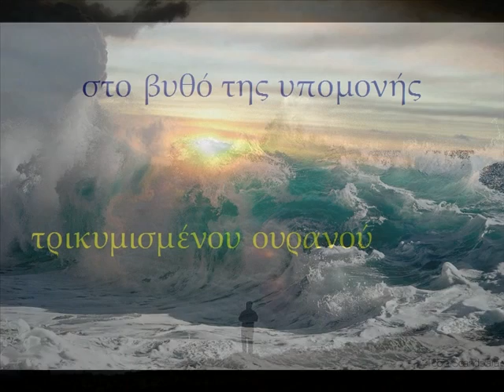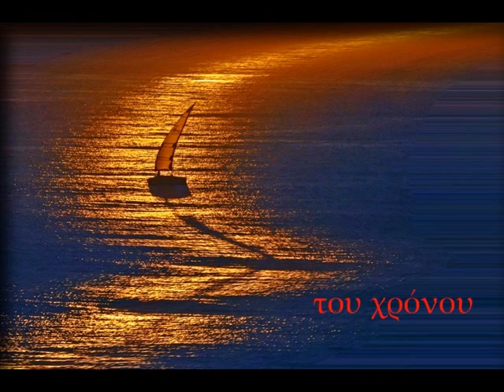Συμβασιλεύοντας - Έμυ Τζωάννου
Συμβασιλεύοντας

Μονολογεί η θύελλα
με τη σιωπή
στο βυθό της υπομονής
τρικυμισμένου ουρανού

Μυριάδες ψυχές
γαληνεύουν
συμβασιλεύοντας
στην απεραντοσύνη του χρόνου